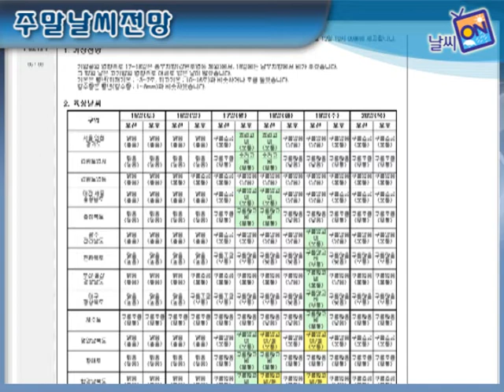주말날씨전망[3월2째주]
3월 13일(목)~3월 16일(일) 까지의 날씨 전망